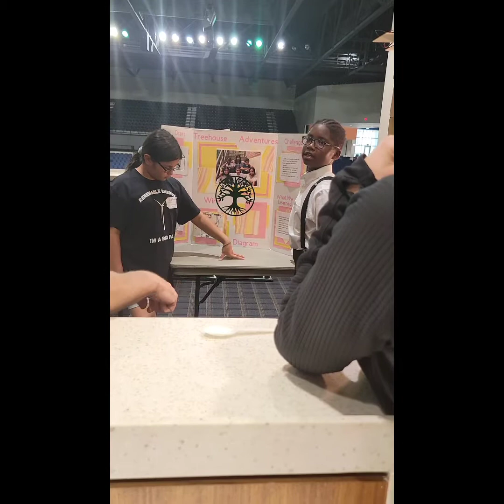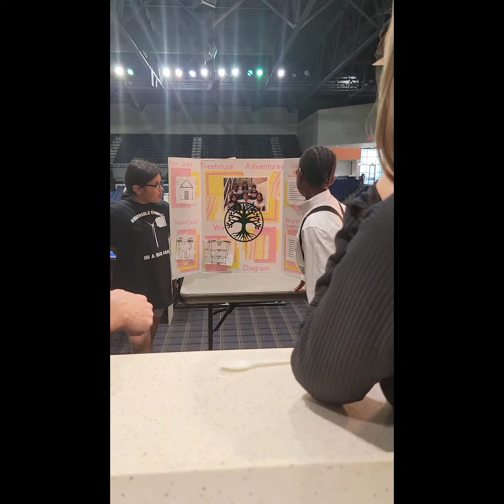Tree House Adventure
Patrick Henry Elementary School
5th Grade Solar Team